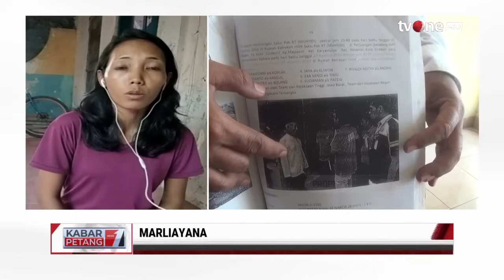Sempat Bertanya Ke Pelaku Soal Foto 3 DPO, Kakak Vina: Mereka Semua Diam | Kabar Petang tvOne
Kabar Petang, - Sempat Bertanya Ke Pelaku Soal Foto 3 DPO, Kakak Vina: Mereka Semua Diam | Kabar Petang tvOne

Kasus pembunuhan yang menimpa Vina dan kekasihnya, Rizky atau Eky tersebut terjadi pada 27 Agustus 2016 di Desa Kepongpongan, Kecamatan Talun, Kabupaten Cirebon.

Saat kejadian awal, Vina dan Rizky sempat diduga sebagai korban kecelakaan lalu lintas. Namun, ada kejanggalan berupa luka yang ditemukan di tubuh korban akhirnya bisa mengungkap tabir kasus ini.

Delapan pelakunya lalu diamankan yang terdiri dari Rivaldi Aditya Wardana, Eko Ramadhani, Jaya, Supriyanto, Eka Sandi, Hadi Saputra, Sudirman, dan Saka Tatal.

Vina dan Rizky dieksekusi di depan SMP 11 Kalitanjung, Cirebon. Selain dibunuh, Vina juga diperkosa secara bergiliran oleh para pelaku.

Aksi mereka kemudian berakhir di meja hijau dengan hukuman penjara seumur hidup, kecuali Saka Talal yang divonis 8 tahun penjara karena statusnya pada saat itu masih di bawah umur.

Setelah 8 tahun kasus ini berlalu dan hampir tak terdengar, tragedi yang dialami Vina dan Rizky sekarang kembali banyak diperbincangkan. Banyak desakan dari berbagai pihak supaya polisi segera menangkap tiga orang yang diketahui masih buron dalam kasus tersebut. Mereka adalah Andi, Dani, dan Pegi alias Perong.

KARPET01

TOM01
FM01